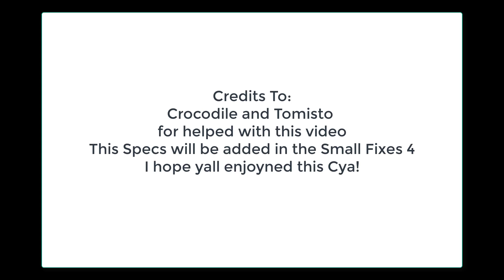Showcase 2 New Specs - Tokyo Saga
Vampirism Spec explanation: Using this mysterius mask you will turn a vampire then you will get a skill called Drain with this skill you can drain the blood/health of the enemy and obtein his muscle and fat and also regen your health and food bar
Protecting Barrier explanation: it just protect you from everything and you can active it and off it any time (inspired on rick and morty last episode)